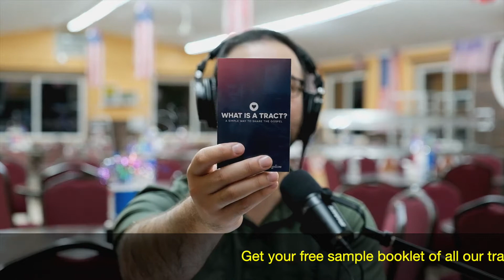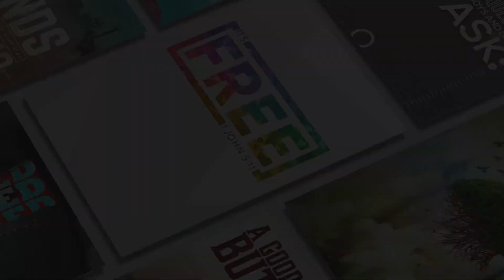Do You Want To Be A Good Christian? (Genesis 8:20-21)